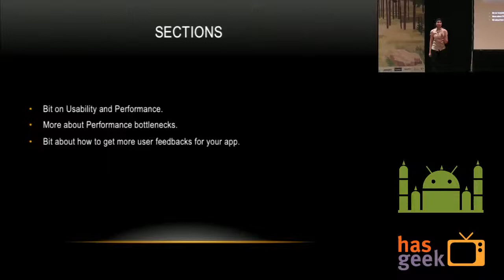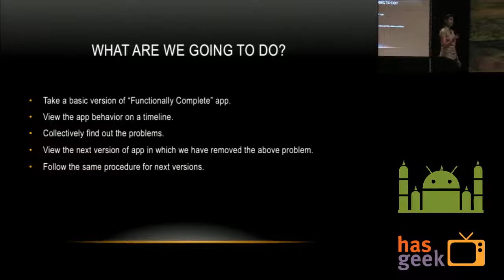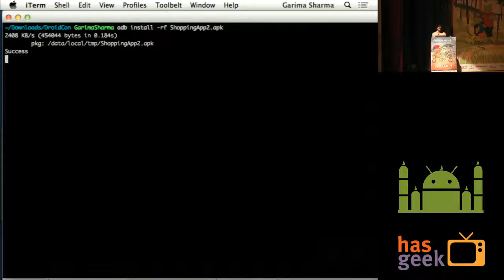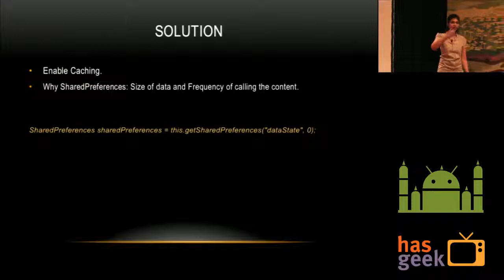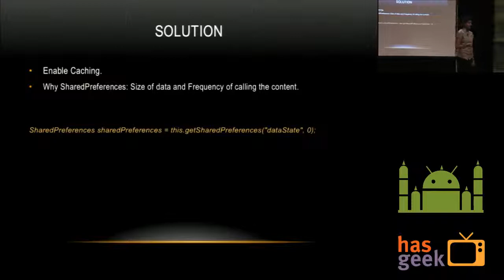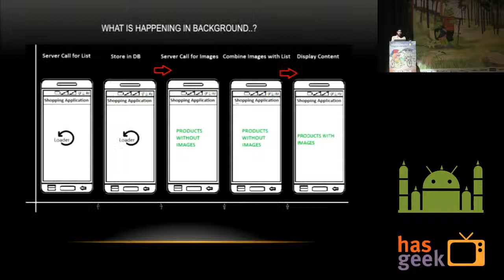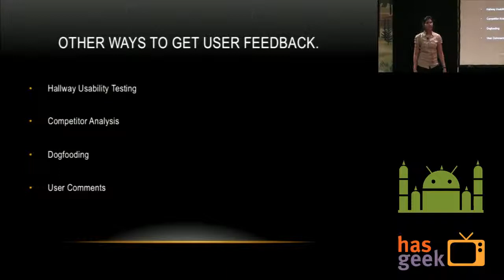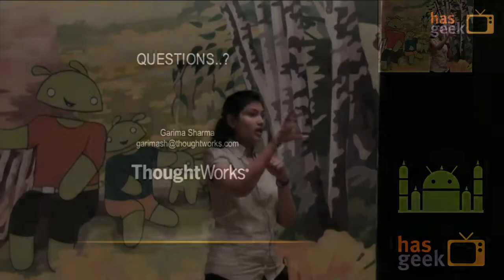Loading, Downloading, Rendering and Performance Bottlenecks - The Other Side of Usability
Garima Sharma demonstrate various aspects of usability, and how a developer can achieve high-usability without studying the theory, just by removing the major bottlenecks.